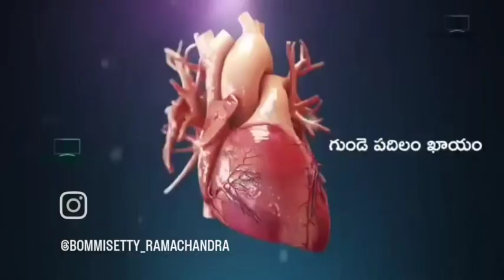Eluru befit walking